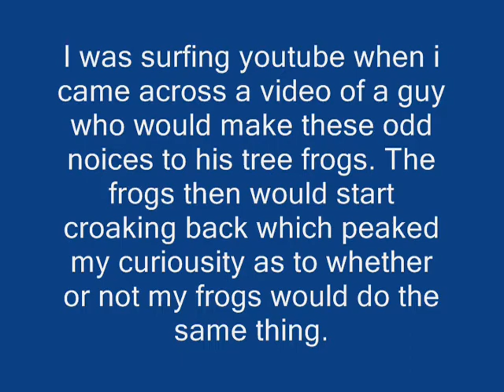Tree Frog Funny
First time I have posted something besides covers of songs on my account. Hope u enjoy :)